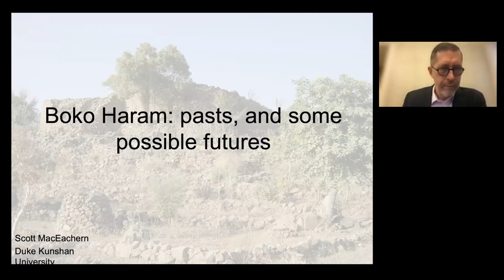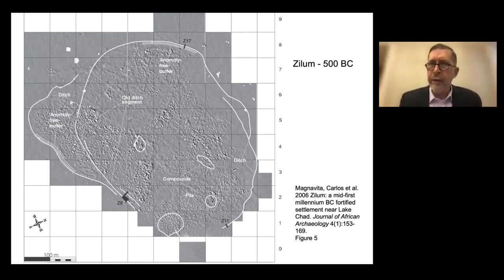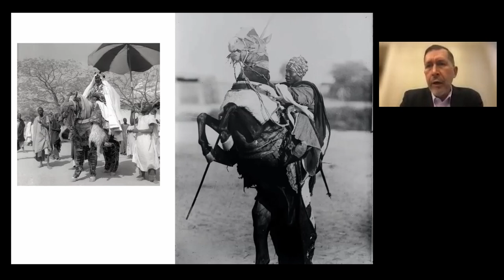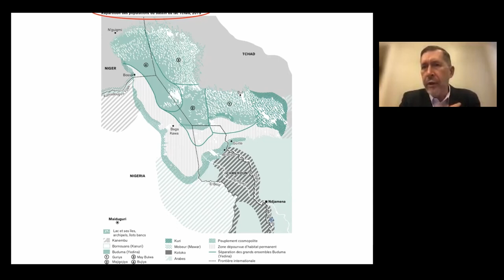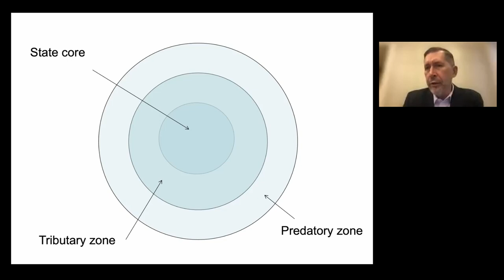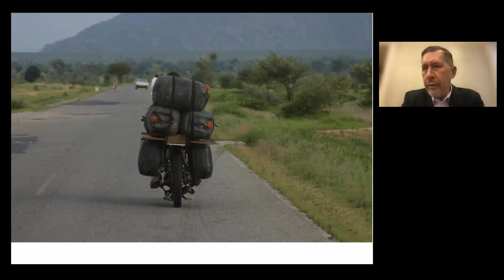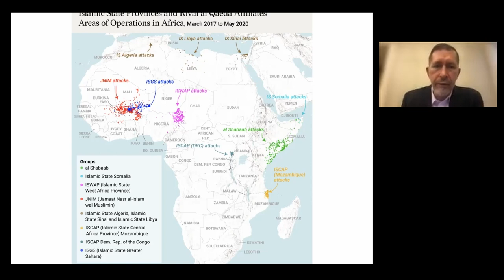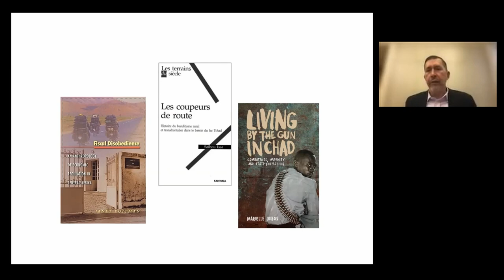Scott MacEachern (Duke Kunshan University): Boko Haram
Scott MacEachern (Duke Kunshan University):
"Boko Haram: pasts, and some possible futures"

Vortrag vom 10. Januar 2022 im Rahmen des Kolloqiums zu laufenden Forschungsarbeiten, Wintersemester 2021/22
Talk on January 10th, 2022, during the Colloquium on ongoing Research, winter term 2021/22

Aufnahme über Zoom - wir bitten um mögliche Tonstörungen in der Aufzeichnung zu entschuldigen
Recording via Zoom - we apologize for possible sound disturbances in the recording